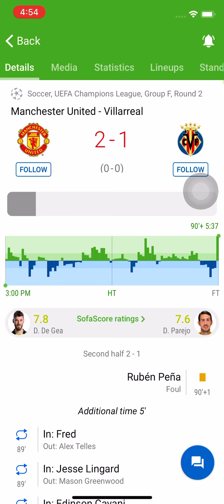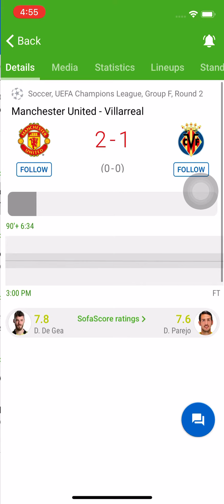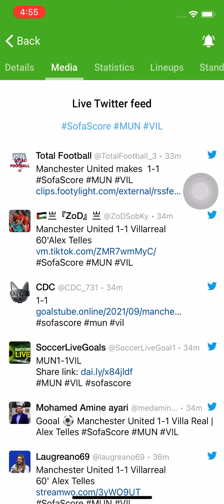Manchester United 2-1 Villarreal 90+5 Ronaldo